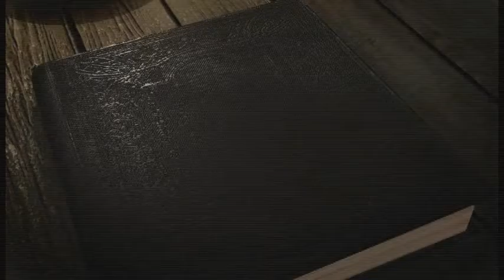Cine Book dos 15 Anos de Áila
Foi um prazer estar no registro de 15 anos de Aila